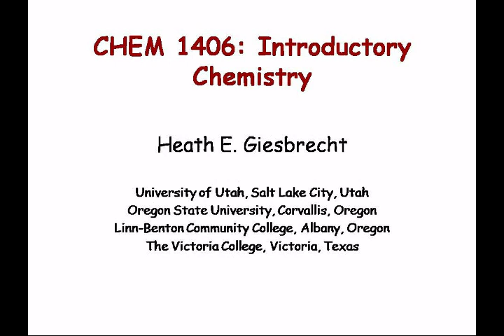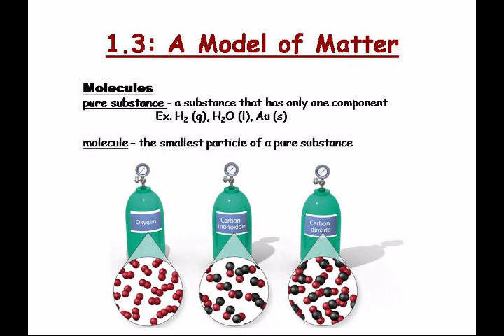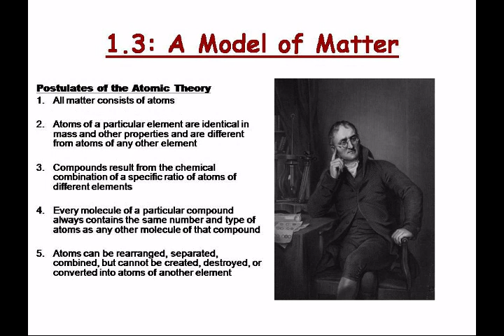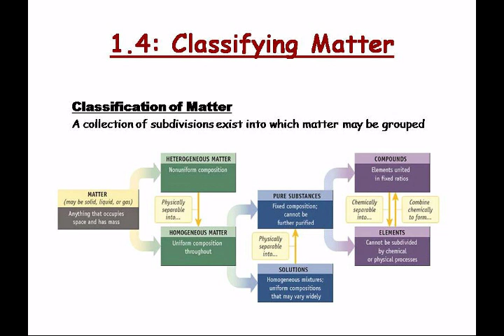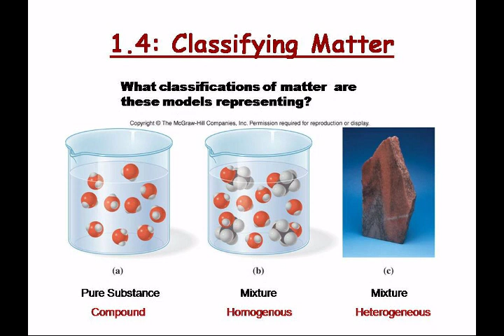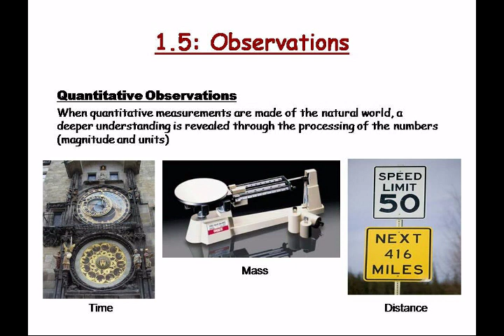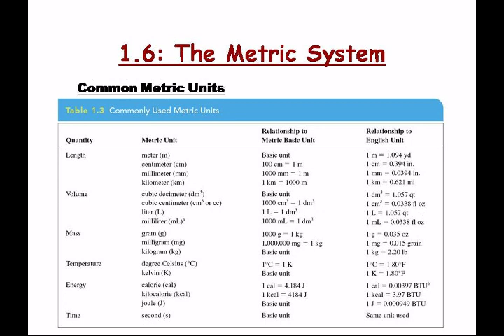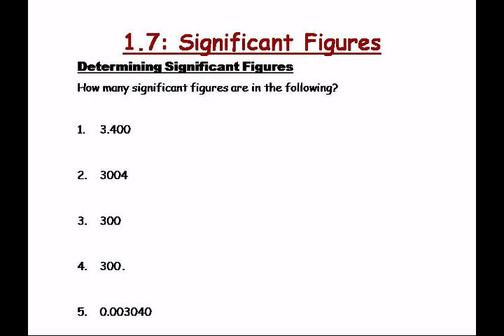CHEM 1406 - Lecture 02 - Topics 1.3-1.7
Friday, August 27, 2010 at 9:02:52 AM